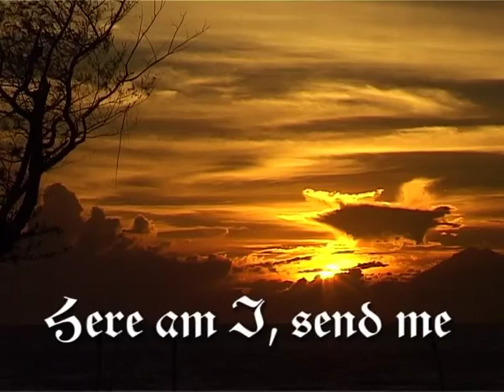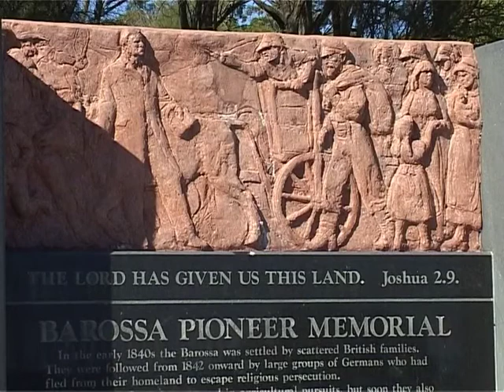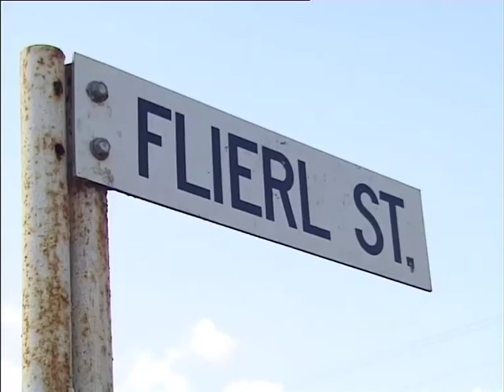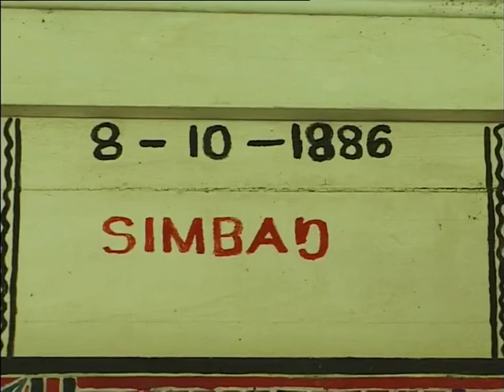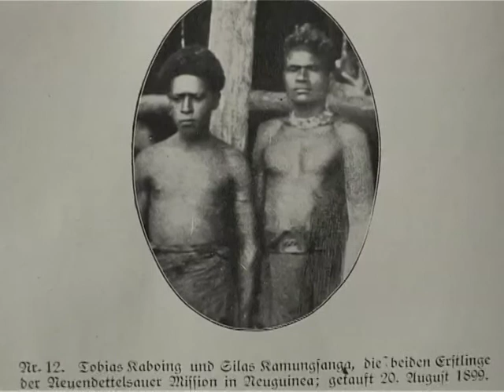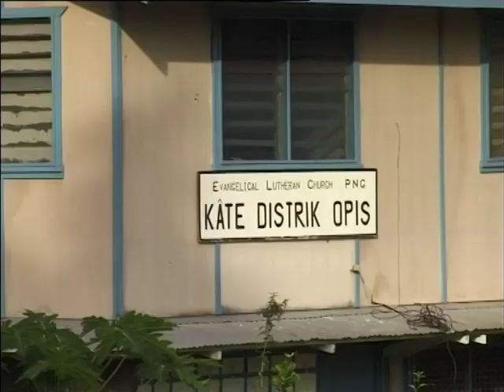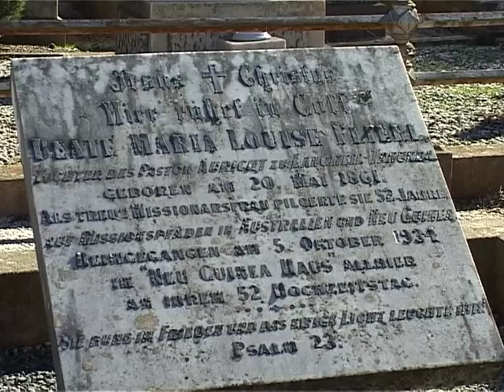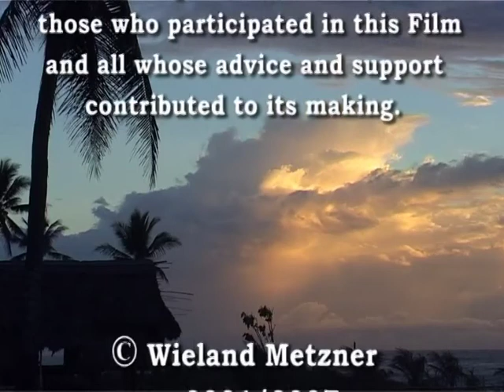Pioneer Missionary Johann Flierl: Here I am, send me A Film from Wieland Metzner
This Video brings the life story of Johann Flierl (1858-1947), Senior Missionary of the Evangelical Lutheran Mission in former New Guinea - resulting in today's Evangelical Lutheran Church of Papua New Guinea, with more then 1 Mio. members the biggest protestant Church in the South Pacific.

This film leads you all the way throughout the live and work of this unique pioneer missionary, beginning from his brith place Buchhof in Germany across to his missionary training and commissioning in Neuendettelsau - Bavaria/Germany, by the "Society for (Internal) Mission in the Interest of the Evangelical Lutheran Church von Bavaria".

The first assignment and service of Flierl was for and with the Aboriginal People in Southeran Australia - linked to the Lutheran Immanuel Synod there (based in Adelaide and connected to Tanunda).

When Germany took hold of New Guinea to become a Colony in 1884 Flierl verntured to North Queensland to get ready for serving the people's in New Guinea - foremost to protect them from exploitation and others dangers as inflicted by the white intruders. His call and service was determined to help people in the twofold regard, right from the beginning: To help to bring about reconciliation with the supreme God through his son Jesus Christ and likewise peace amongst the "tribes" or ethnic groups: Spiritual and social components of the gospel were intermingled positively: Holistic Mission.  Jesus Christ also was totally God and totally Man.

Flierl served for over 30 years in PNG in various coastal stations in the Kate and Jabim language area.  He returned, via Australia/Tanunda where his wife Louise died and was buried in Tanunda in 1937 back to Neuendettelsau in 1947: A blessed mission accomplished by Gods grace for the benefit of many.

This film was produced by hobby filmer, son of a Lutheran New Guinea Missionary Mr. Wieland Metzner.

Rev. Dr. Traugott Farnbacher